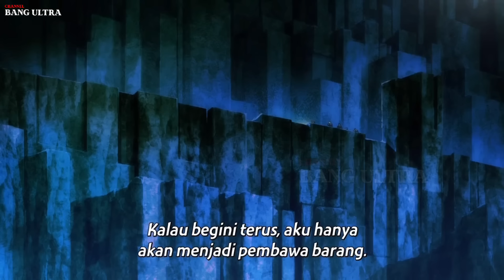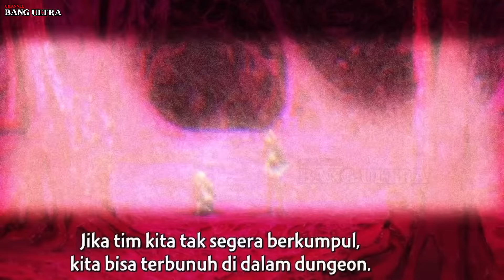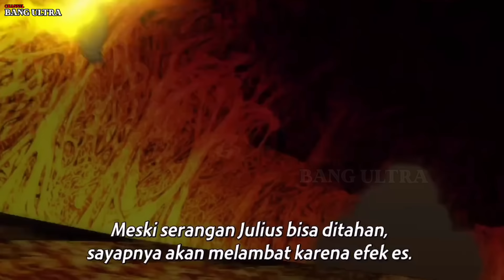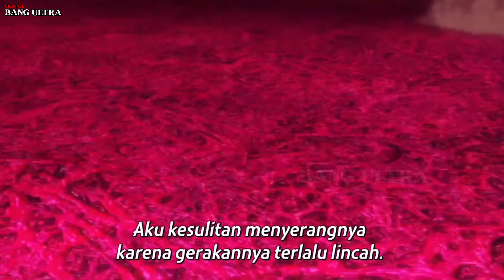Keberanian yang sesungguhnya adalah orang yang bisa mengatasi rasa takut ‼️ GOOD JOB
tsue to tsurugi no wistoria episode 9 10 11

Judul: Tsue to Tsurugi no Wistoria
Japanese: 杖と剣のウィストリア
Tanggal Rilis: Jul 07, 2024
Genre: Action, Adventure, Fantasy, School, Shounen